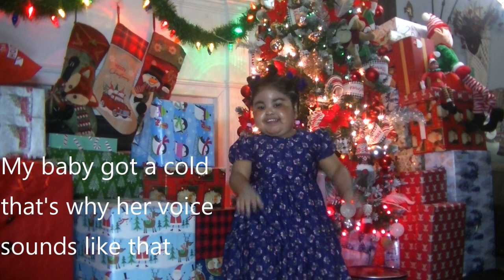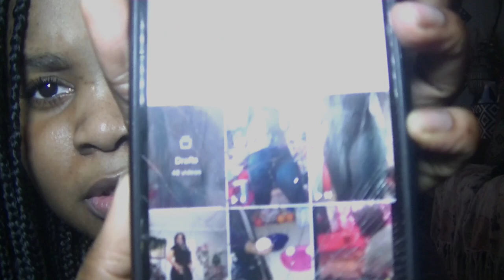I Have A Surprise For My Two Year Old Daughter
Thank yall for watching ! Love yall!